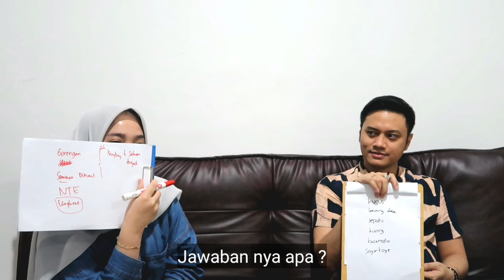DIBALIK KEPUTUSAN MENIKAH MUDA - GOSIP (Ngobrol Inspiratif) Bareng Olivia Putri dan dr Ahmad Gozali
Menikah itu banyak komponen perlu di mantapkan, mulai dari fisik, materi, restu orang tua, dll. Apalagi menikah itu tujuannya menyempurnakan agama. Tapi diluar itu, keputusan untuk mantap menikah pun ngga mudah.

Buat kalian yang ada rencana mau nikah muda, bisa contek nih kisah Olivia. Hal apa sih yang menguatkan Oliv untuk memilih menikah di usia 22 tahun dan saat itu posisinya akan menghadapi skrpisi?

Yuk, dengerin obrolan aku bareng Olivia Putri dan dokter Ahmad Gozali, Sp. P.

Terima kasih banyak untuk Olivia dan dokter Ai untuk sharing pengalamannya. Semoga dapat menebar manfaat.